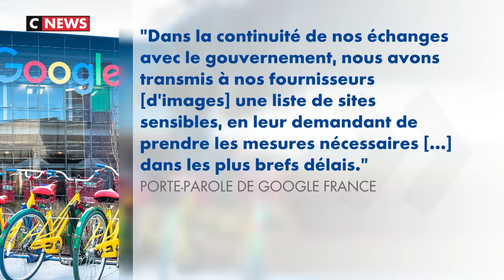Belloubet - Google: Quels enjeux pour nos démocraties?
Invité de l'Heure des Pros sur CNews le 10 octobre 2018, François-Xavier Bellamy réagit au sujet du floutage des prisons. Il regrette la faiblesse de la ministre de la Justice face à Google, alors même que ce sujet est un enjeu majeur pour nos démocraties, et que la presse est directement menacée.